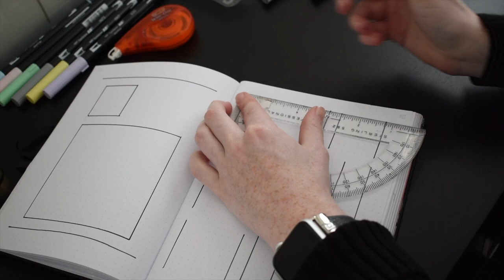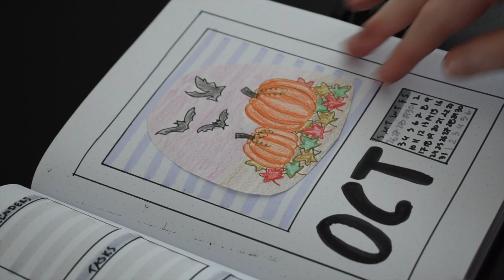2021 BULLET JOURNAL WITH ME: PUMPKIN / FALL THEMED OCTOBER COVER PAGE // SNAPSHOT MINIMALIST